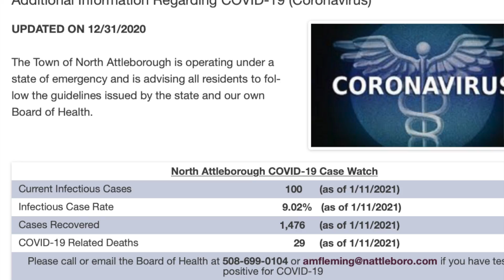Anne Marie Fleming on Covid Vaccinations